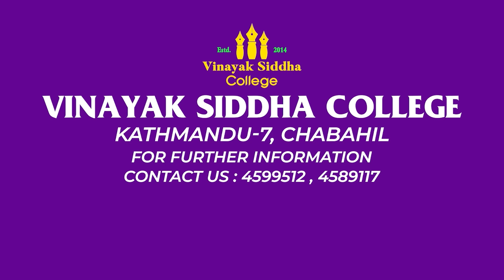Dipak Niraula || Senior Mathematician, PEA, Thapathali || Vinayak Siddha College || Chabahil